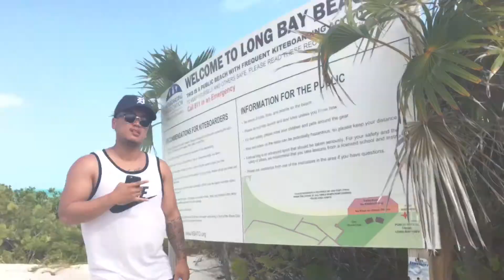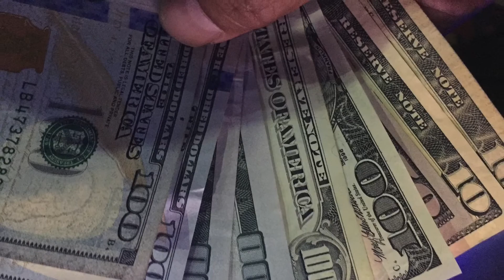Turks & Caicos Island driving on the left side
Our trips to the Turks island 2017 at Providencials